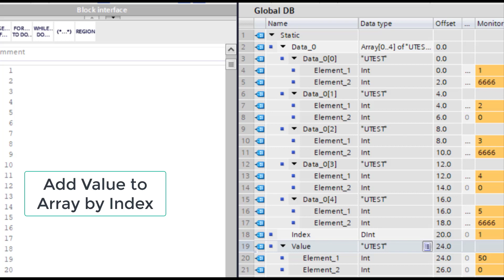Variant Add Value to Array by Index